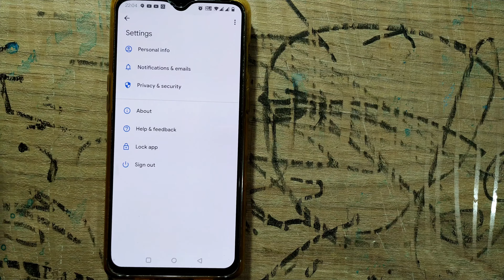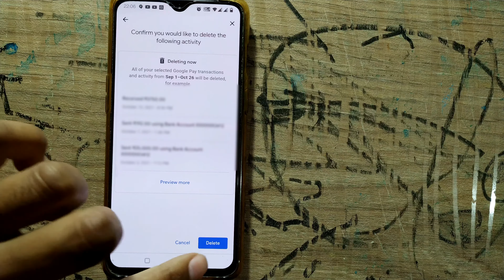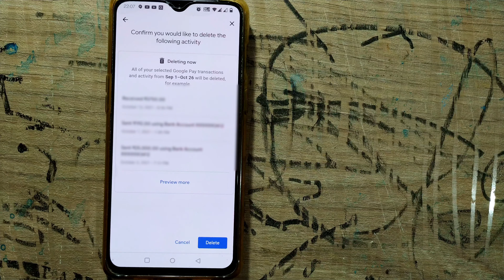How to delete google pay transaction history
How To Delete Google Pay Transaction History and  Remove All Transactions History In Google Pay
Go to myactivity.google.com. If you haven't already, sign in to your Google Account.
Find the date the activity occurred.
Under the activity you want to delete, choose Details.
Choose More. Delete.